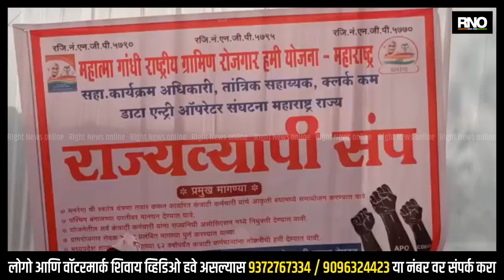AKOLA |महात्मा गांधी राष्ट्रीय ग्रामीण रोजगार हमी योजनेच्या कर्मचाऱ्यांचे राज्यव्यापी काम बंद आंदोलन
महात्मा गांधी राष्ट्रीय ग्रामीण रोजगार हमी योजना यांच्या अंतर्गत सहाय्यक कार्यक्रमाधिकारी तांत्रिक सहाय्यक क्लार्क, डाटा एन्ट्री ऑपरेटर संघटना यांनी नरेगाची स्वतंत्र यंत्रणा तयार करून कंत्राटी कर्मचारी यांच्या आकृतीबंधनांचे संयोजन करात यावे आणि पश्चिम बंगालच्या धर्तीवर मानधन देण्यात यावे.या अश्या विविध माघण्यासाठी आज जिल्हाधिकारी कार्यालयासमोर काम बंद आंदोलन सुरू केल आहे.जोपर्यंत आमच्या मागण्या पूर्ण होत नाही तोपर्यंत इथन उठणार नसल्याचा इशारा यावेळी आंदोलन कर्त्यांनी दिला आहे

.BYTE  : गणेश कवळे ( सहाय्यक कार्यक्रम अधिकारी )